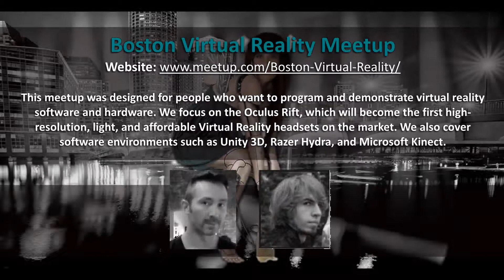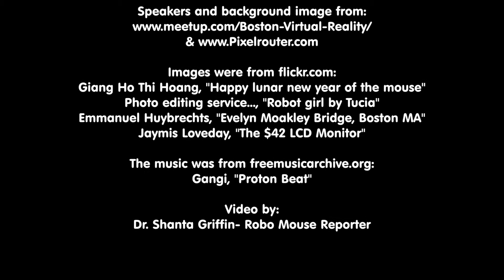James Andrew-PixelRouterVR- Boston Virtual Reality- Rift Wars 2014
Boston Virtual Reality Meetup hosted a live demo night in Cambridge where over 100 people gathered to view the latest games and simulations created in Virtual Reality. This video introduces the developer: James Andrew of Pixel Router VR, show cases his game "Rift Wars," and provides a blow by blow description of the action happening in the game.